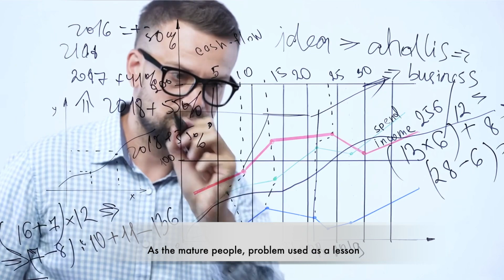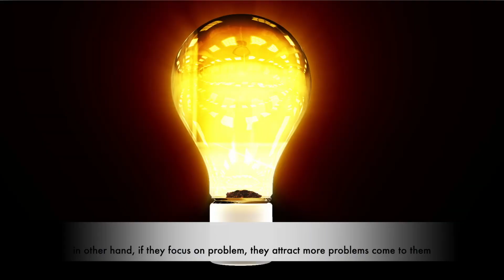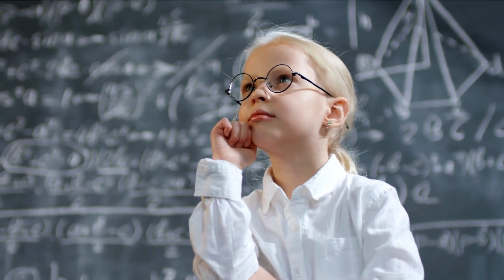Jika Anda Memiliki 4 Tanda ini, Anda Dewasa Secara Mental- 4 Signs Mentally Mature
4 tanda yang menandakan anda adalah orang yang dewasa secara mental